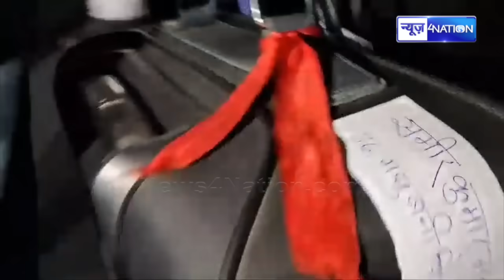Tejashwi Yadav के घर के अंदर कैद RJD MLA कैद ! सुरक्षा टाईट, महागठबंधन के बड़े नेता मीटिंग के बाद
Tejashwi Yadav के घर के अंदर कैद  RJD MLA कैद ! सुरक्षा टाईट, महागठबंधन के बड़े नेता मीटिंग के बाद बाहर आकर क्या बोले? | BiharNews | News4Nation